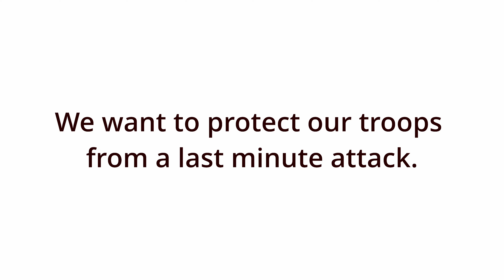TAW | BF 109-K4 | Here Comes the Rooster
A previous TAW whereas Jaydog, and I preform CAS towards the end of a mission.
We were noticing that a squad would appear in the last few minutes to jump and try to clear objectives as the mission ended.